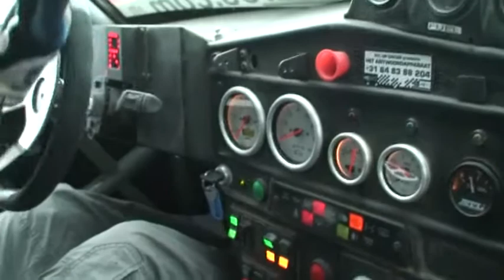Camera in dakar car Bison Rally-Team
This is a movie sitting in the desert warrior from the Bison Rally-Team. The broertjes Jacobs and Kees Tijsterman are going to race the Dakar rally in 2008. They also did this in 2006 and 2007.